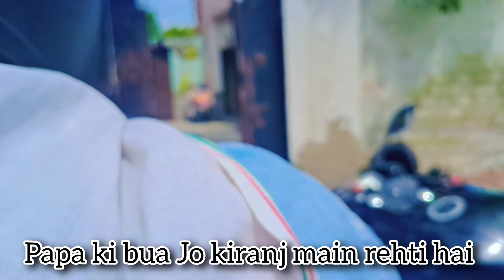💁‍♀️ देखो 👀 आज कहाँ❓️कहाँ❓️चल दिए 🤔 मैं और पापा 🤷‍♀️ घुमने के लिए 🤗☺️